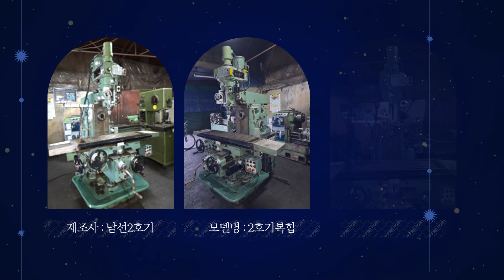2호기 복합 남선 범용밀링 중고 공작기계 1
1. 사진만 찍어서 보내주시면 엔지니어가 상품을 진단하고 등록을 도와드립니다.
2. 상품등록후 수요기업 매칭을 통해 1차 세일즈를 진행합니다.
3. 등록된 상품을 여러 채널을 통해 수요기업을 찾습니다.
4. 거래시 기계진단 가치진단을 통해 사전에 판매기업과 시운전을 통해 거래를 성사시킵니다.
5. 수요기업에게 시운전 영상을 전달하고 운반과 설치까지 도움을 드립니다.
6. 사후관리를 통해 중고기계거래를 완벽하게 지원해드립니다.

범용밀링  입니다.

복합 범용 밀링 입니다.

제조사 : 남선2호기
모델명 : 2호기복합
년식 : 1995년
범용밀링

2호기
복합